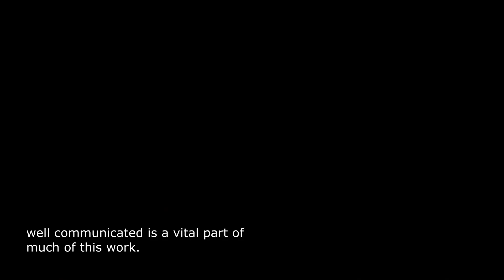Customer Centricity Corner with Peter Lavers - Customer Centric Account Management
This is a series of discussions digging in to different aspects of Customer Centricity in the B2B sector.

Our focus in these short interviews is on the practicalities and application of the theory to make our places of work more Customer Centric.

The subject today is “Customer Centric Account Management”, and I’m delighted to introduce two guests, Mike Pepe and Ed Rottmann.

Ed and Mike have vast experience in setting up and running Account Management teams in IT, Industrials, Manufacturing, and Utilities industries in North America and Europe.  I’m sure you’ll quickly realise the passion they share for B2B account management, customer experience, and trust.

Peter Lavers: I’d like to start with a slightly unusual question. I’d like us to begin by thinking about the un-Customer Centric way of managing client accounts that you’ve seen over the years. Please could you briefly describe some of the barriers and obstacles to Customer Centricity that you’ve come across?

Listen to the full conversation to find out what makes "un-customer centric" account management.